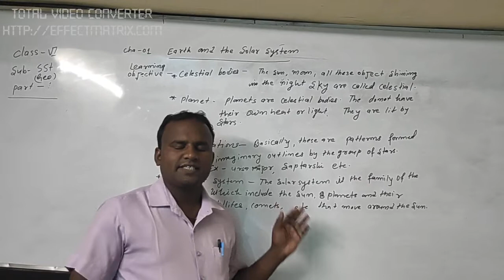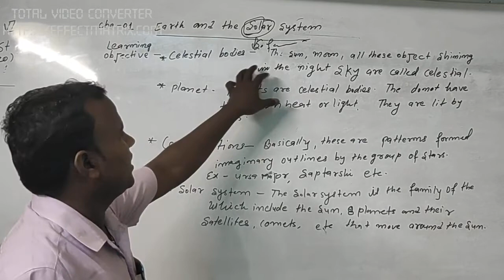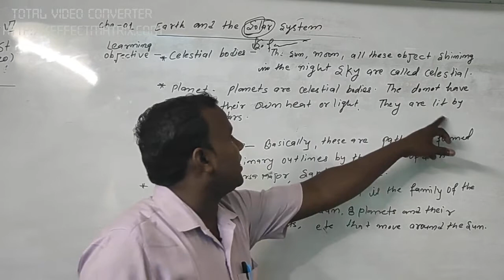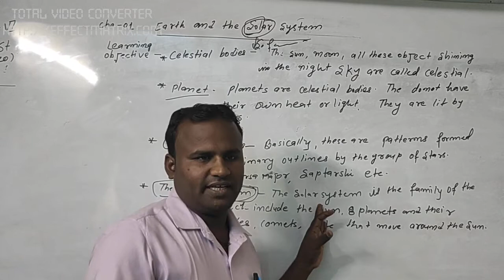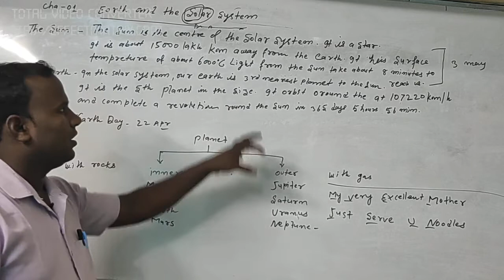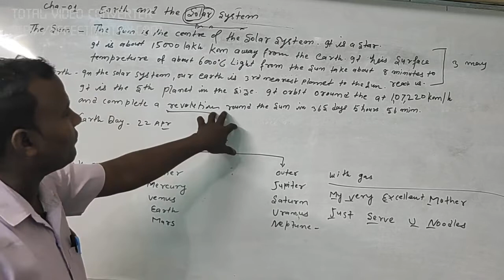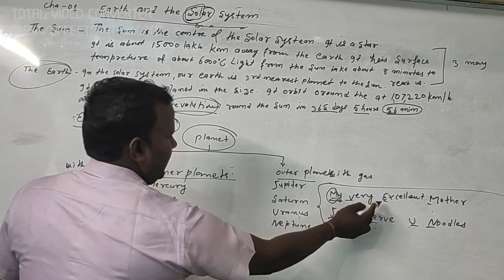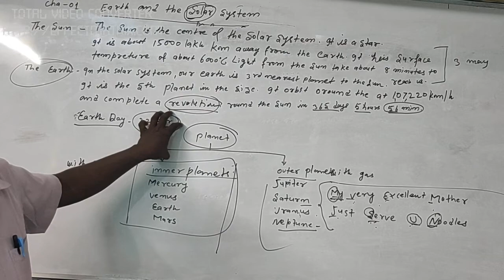Class 6 social science chapter number 1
Class 6, Subject Social Science
Chapter Number 1 (Earth And The Solar System)
R.K.V.V.M